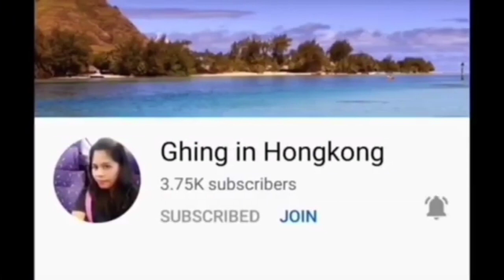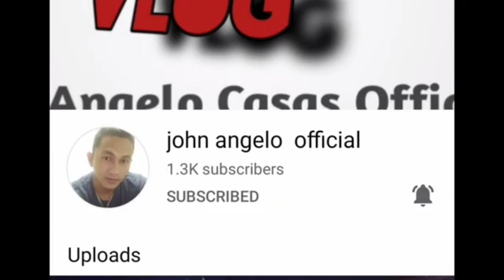TAGUIG TO PASIG RIDES W/ LOVESONG💕